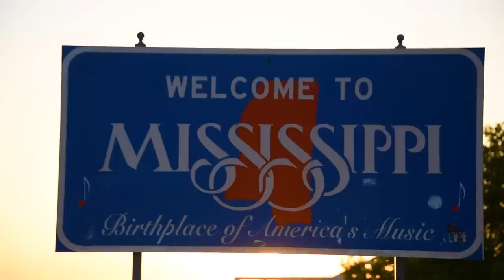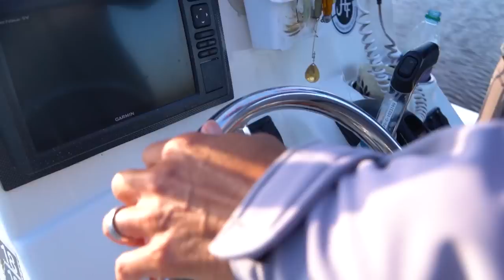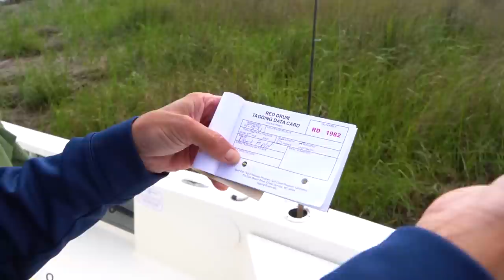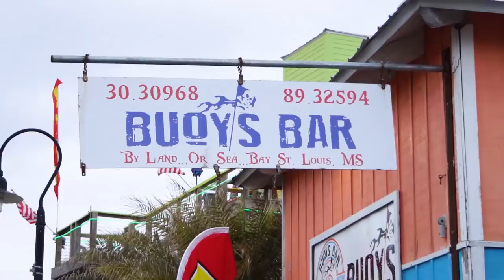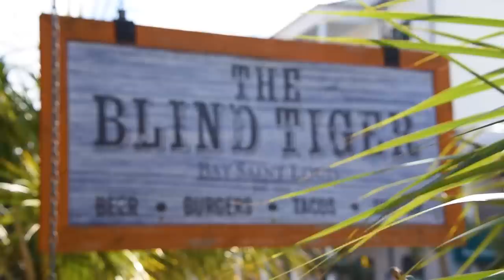Tagging BIG Redfish in Remote Backcountry Marshes (CATCH CLEAN COOK) | Field Trips Mississippi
In the final episode of our fishing tour across Mississippi, we're heading out to some untouched backcountry marshlands with Sonny Schindler of Shore Thing Charters to chase BIG redfish. We're tagging and releasing most of what we catch for conservation, but keeping just enough to take back to the legendary Blind Tiger Restaurant in Bay St. Louis to have them cook 'em up for us two ways.

What about your favorite episode in the series? Sounds like we'll be coming back to Mississippi next year... what do you guys want to see? Where should we go? Let me know below!